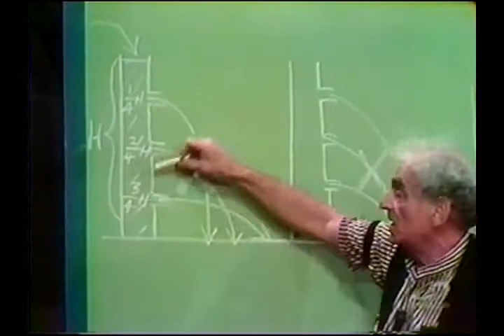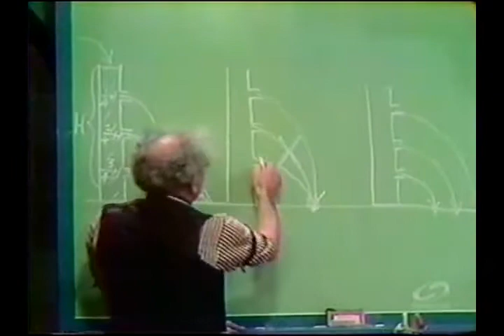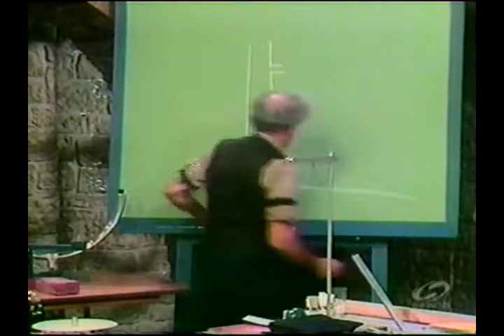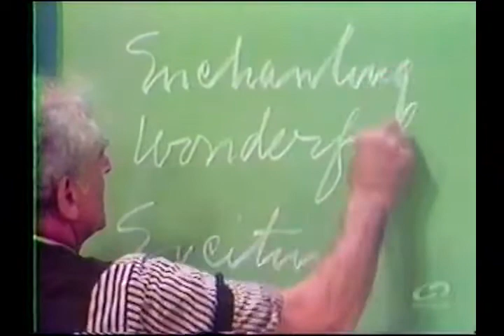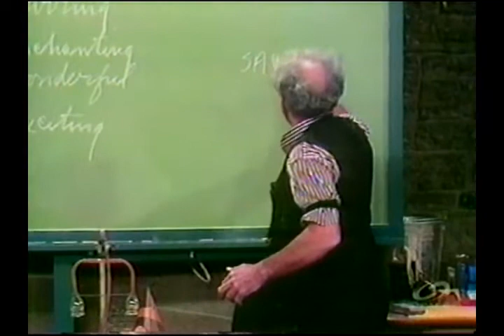Julius Sumner Miller 20 HHOF - The Case of the Three Holed Can Cont.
Professor Julius Sumner Miller explains the observations witnessed in the three holed can experiment, and sets up The Cartesian Diver experiment.